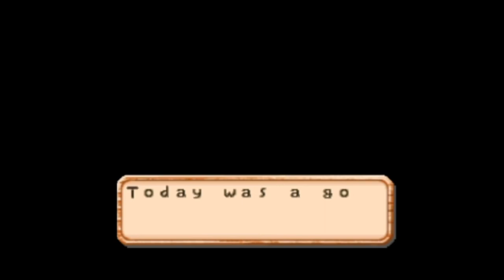Episode 29: Starry, Starry Night (Winter 24-27)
The harsh winter has arrived, and we say goodbye to a productive year.

Goals for this season:
Get two power berries
Attend the dog race
Help the carpenters (again)
Get Ann's photo
Have Maria at at green heart (at least)
Dig around in the mine
Buy the bathroom (3000 g, 300 lumber)
Stock up on lumber